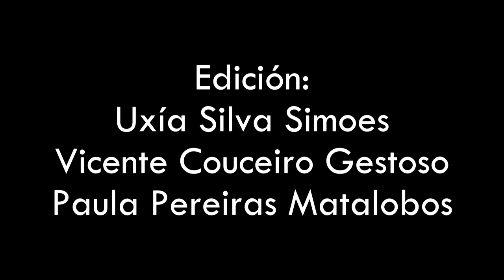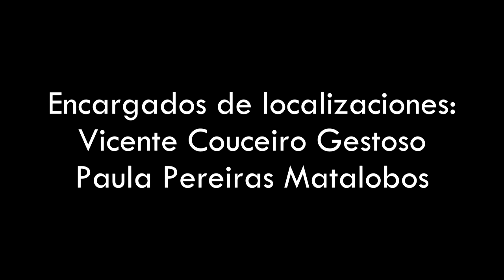El misterio de Mort y Adela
Curtametraxe realizada polos/as alumnas/os de 2º de Bacharelato: Alba Bugallo, Uxía Silva, Paula Pereiras, Tatiana Fonseca, Vicente Couceiro e Franky Valiñas.